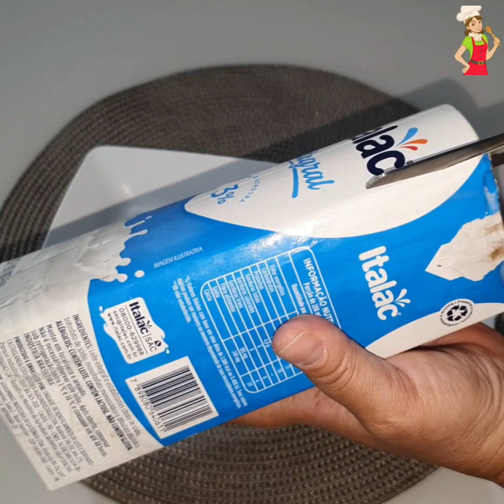SEM FORMINHA!! FAÇA ESSA SOBREMESA DELICIOSA NA CAIXA DE LEITE E SURPREENDA A TODOS!! ❤️❤️